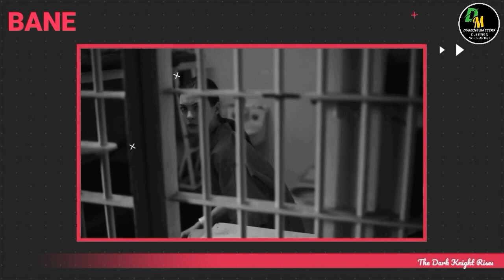Man Behind MANY Voices Ft. Mohan Kapoor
❤₩ELCOME MY CHANNEL❤
I am passionately follow Dubbing Industry and Voice Artist.
is Channel pe Aapko South and English Movies, Animation, tv series ke Hindi Dubbing Artist ke Baare Information milegi.

☆This video is made for only Hindi Dubbing  Artist Information.